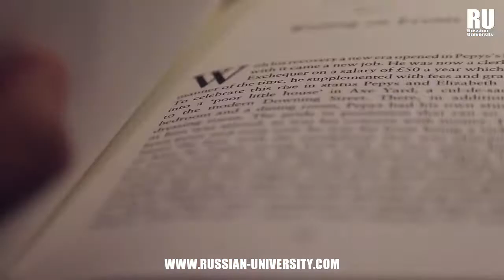MÁXIMO GORKI:EL ETERNO NOMINADO RUSO AL NOBEL DE LITERATURA|Universidades en Rusia|Estudiar en Rusia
Máximo Gorki es uno de los escritores Rusos más influyentes de toda la historia. Destacó en géneros tan diversos como la novela, el teatro y el ensayo. Entre sus obras más reconocidas destacan: La madre y en los bajos fondos. Fue en la novela donde este personaje nacido en Ninzhny Nóvgorod el 28 de Marzo de 1868 obtuvo mayor notoriedad, en su hoja de vida dentro del mundo de las letras se debe mencionar que fue 5 veces nominado al premio nobel de literatura considerada una de las máximas distinciones. Aunque nunca llegó a ganarla entabló una fuerte amistad con sus colegas León Tolstoi y Antón Chejov, de quienes incluso escribió sus biografías. Máximo Gorki en la política, Gorki fue un fuerte crítico en la etapa Zarista en Rusia estando exiliado buena parte de su vida. Fue uno de los principales  activistas de la revolución, llegando incluso a fundar el movimiento del Realismo Socialista Ruso. Durante cierta época tuvo una estrecha relación con el  líder revolucionario Vladimir Lenin y con la cabeza del partido comunista Aleksandr Bogdanóv.